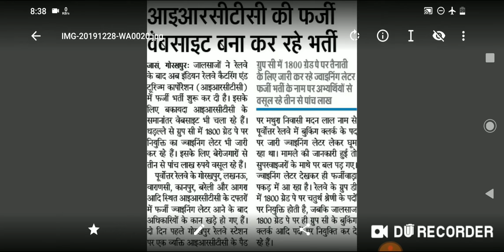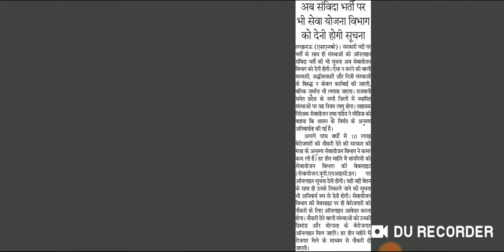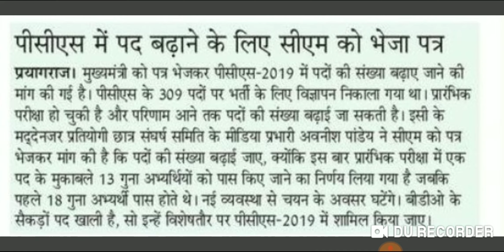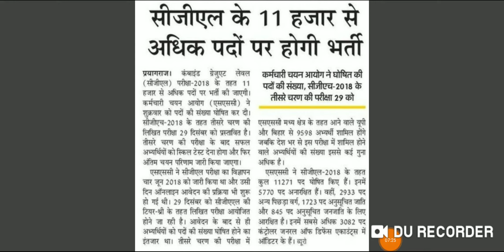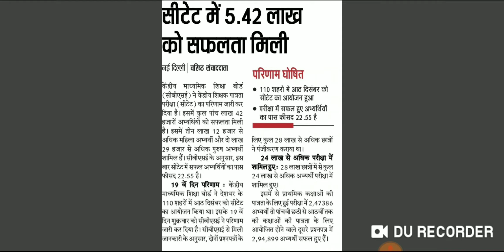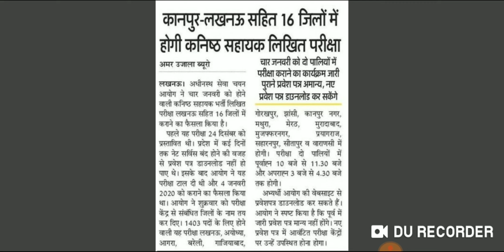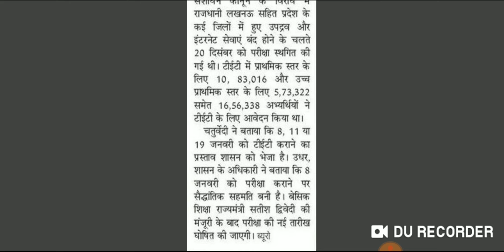Govt Jobs News - 28 Dec 2019 - TET 2019, UPSSSC JA 2019, PCS 2019, SSC CGL 2018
हमारे आधिकारिक टेलीग्राम चैनल को अभी जॉइन कीजिये और सभी खबर सबसे पहले पाइये

सरकारी भर्तियों से संबंधित सभी खबरों को अपने मोबाइल पर सबसे पहले पाने के लिए डाउनलोड करें हमारी एंड्राइड ऐप गूगल प्ले स्टोर से

CTET, UPTET, TEACHER,
UPSSSC STENOGRAPHER,
ALLAHABAD HIGHCOURT RECRUITMENT,
ALLAHABAD HIGHCOURT RO ARO,
UPSSSC COMPUTER ASSISTANT,
UPSSSC JUNIOR ENGINEER,
UPTET 2019,
REVIEW/ASSISTANT REVIEW OFFICER